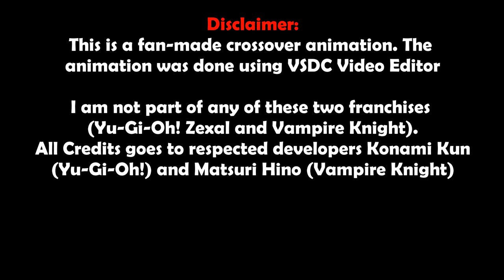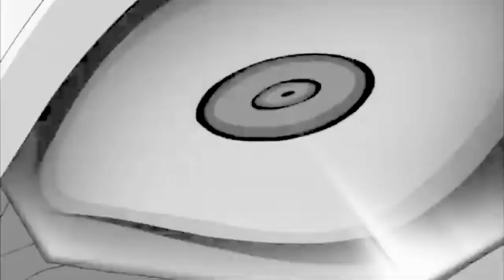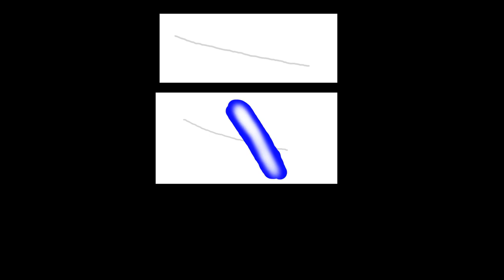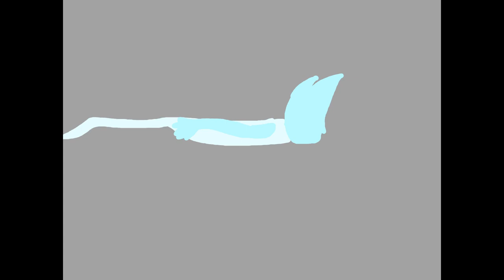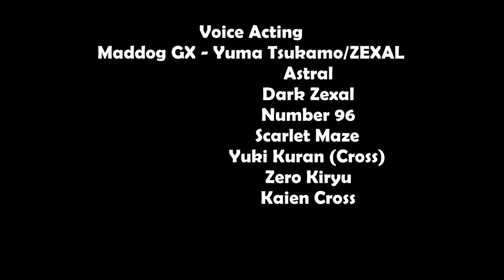An Unexpected (Fan-Animation) Crossover Part 2 (Finale) (YGO ZEXAL X Vampire Knight Fan animation)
It's here... the finally of my fan animation crossover of YGO ZEXAL and Vampire Knight.
Video is less motion and more comic like. Animation was used with VSDC video editor.
Voice acting was literally done by me.
(The voices were all done in Ableton live. Voice for Yuki Kuran and The Scarlet Maze had to be using some, shall we say interesting pitching)